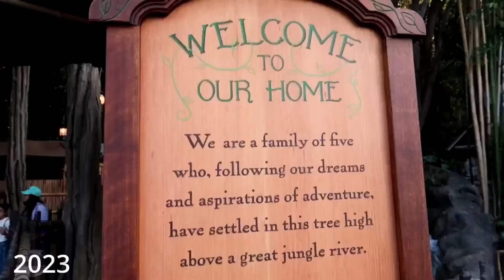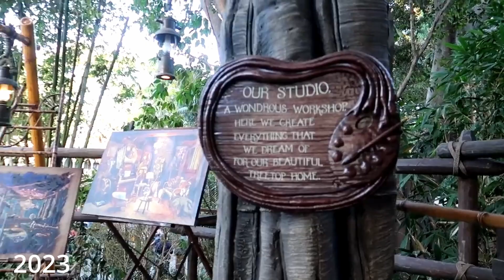Swiss Family, Tarzan & 2023: A Time-Capsule Adventureland Treehouse Tour (1962-2023)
"Embark on a magical journey through the heart of Disneyland's Adventureland with our exclusive walkthrough video, showcasing the evolution of the iconic Adventureland Treehouse. Join us as we seamlessly cut between three distinct eras: the enchanting Swiss Family Robinson Treehouse of 1962, the adventurous Tarzan's Treehouse introduced in 1999, and the all-new 2023 Adventureland Treehouse.

🌳✨ Experience the nostalgia of yesteryear with the Swiss Family Robinson's treetop abode, relive the excitement of Tarzan's jungle dwelling, and witness the latest chapter in the treehouse saga with the 2023 edition. Our carefully crafted video takes you on a fluid journey through time, providing a side-by-side comparison of these beloved attractions.

🕰️🚶‍♂️ Whether you're a longtime Disney enthusiast, a fan of theme park history, or simply curious about the evolution of iconic attractions, this video offers a comprehensive and visually stunning exploration of the Adventureland Treehouse's transformation over the decades.

🎥 Don't miss this unique opportunity to step into the past, present, and future of Adventureland. 🏰✨ Disneyland AdventurelandTreehouse ThemeParkHistory DisneyMagic"

Thanks so much everybody!  Or leaving a comment! Or sharing the video!  Your help means SO MUCH to us - thank you!

TC is a theatre and event designer specializing in lighting, video & audio as well as a musician and instructor.  He loves the design and technical aspects of the Disneyland stages and attractions!
Amy is a musician, conductor and instructor.  Her favorite ride is Pirates of the Caribbean and she would love to sit in for the Royal theatre pianist one day!